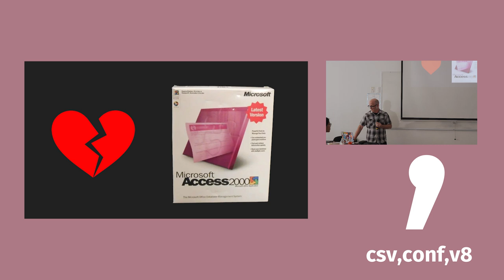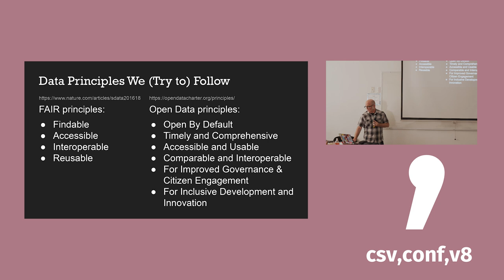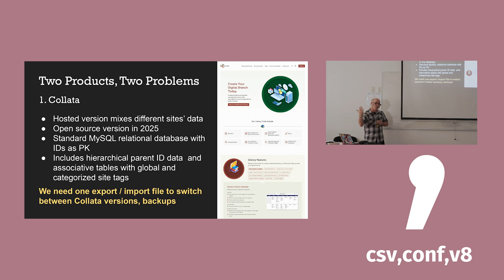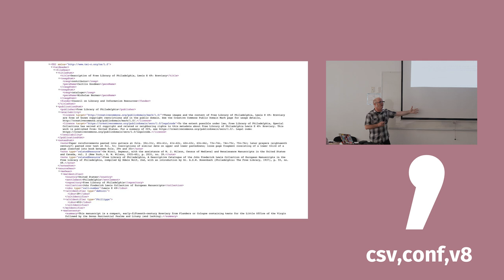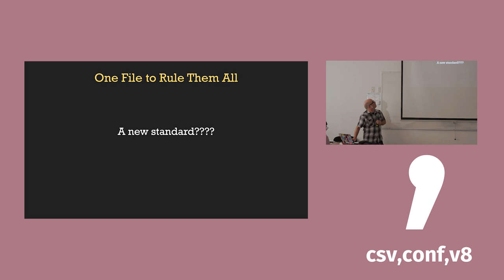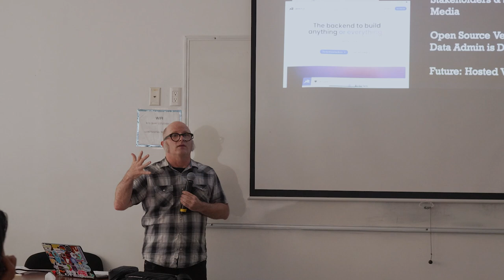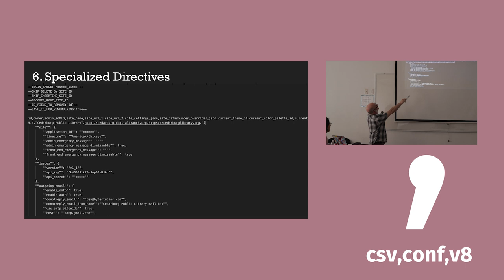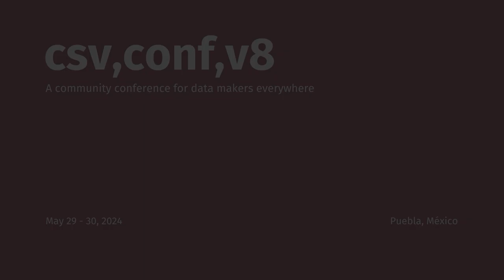No single-file data dump that's platform agnostic? Many problems!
Presented by: Michael Diedrick (EN)

I couldn't find a standard to export a hierarchical relational database into a single file (or file system) that preserved relationships and hierarchies but also didn't force IDs or other ephemeral data, so I did the worst thing possible: I created my own standard. Here's how one bad decision led to a series of bad decisions, but also led to a single-file, platform-agnostic, relationship- and hierarchy-preserving data dump. (Also, let's find a better system!)